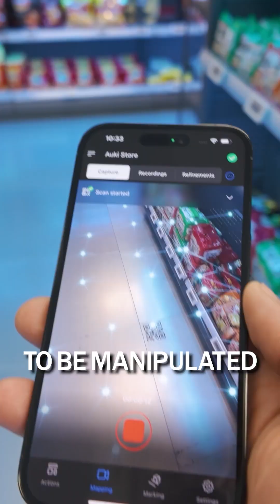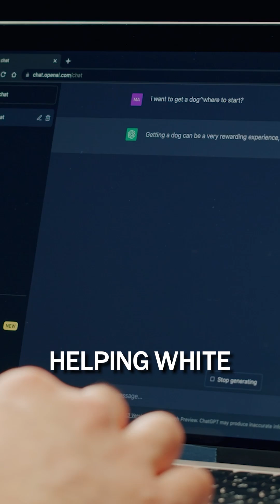AI Copilots for physical work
White collar workers already have AI copilots for digital tasks. But what about the rest of the workforce?

At Auki, we believe the next leap in human productivity is AI copilots for physical work: smart glasses and wearables that guide workers in real-world tasks, lowering cognitive load, boosting collaboration, and making workplaces more accessible.

We believe this technology has the potential to increase the addressable market for AI by 250%.

Robots may be years away from widespread adoption, but AI copilots can empower millions of workers today.